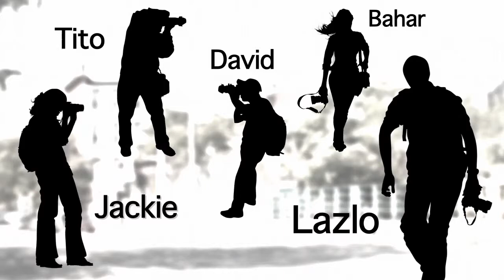Cohort 2 Introduction - TV Writers Studio